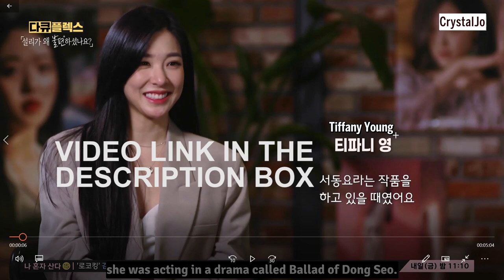[ENG] Tiffany cut on MBC's documentary about Sulli